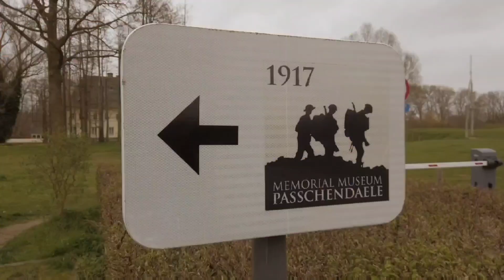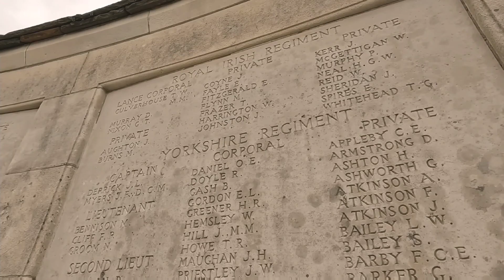SMIKS Excursie Ieper Turbo Vlog 2023